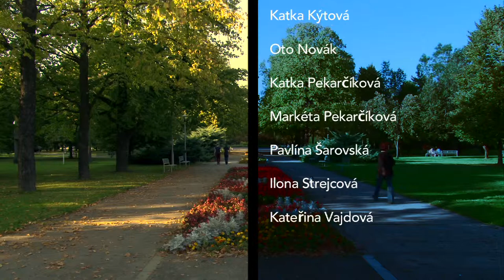From Another Planet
The short film From Another Planet has been created by Czech and German students during the Comenius Exchange Program 2012, supported by the European Union. At the Škola Waldorfská Ostrava (Czech Republic), the students worked on several five-minute-movies.

Lukas Fritz
Alexander Matthaei
Karolína Bolková
Kristýna Beníčková
Adéla Dvořáková
Michal Gavenčiak
Katka Gelová
Katka Kýtová
Oto Novák
Katka Pekarčíková
Markéta Pekarčíková
Pavlína Šarovská
Ilona Strejcová
Kateřina Vajdová

supported by Sebastian Bergfeld